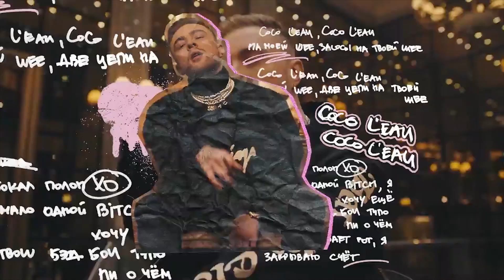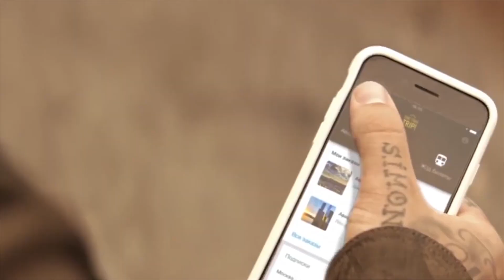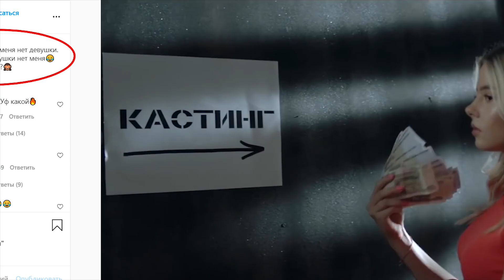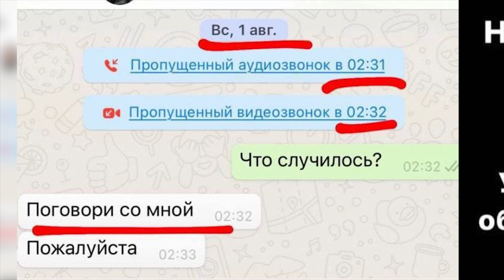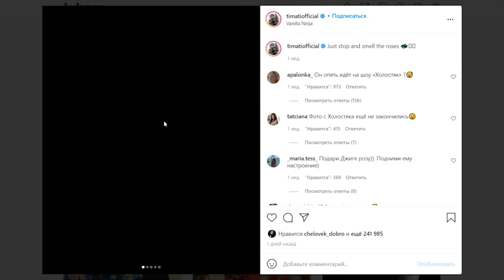Новый Холостяк 2022! Кто ОН?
Новый Холостяк 2022! Кто ОН? Дава, Jony или снова Егор Крид...
В следующем году нас ждет новый «Холостяк». Не спешите сердито ворчать или скептически улыбаться! Новый сезон будет лучше всех предыдущих! Почему? Да потому что в нем наконец-то меняют правила! У девушек появится на-а-амного больше шансов на заветную розу, а у мужчины – куча новых проблем!
Правда же, интересно?! Давайте выясним, кто станет очередным желанным женихом? Правда ли, что это будет Давид Манукян? Вы уверены?! А, может, кто-то еще?!